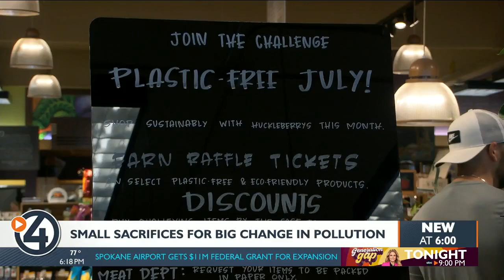Global challenge, Plastic Free July, comes to the Spokane region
SPOKANE, Wash. — Think about how many single-use plastics you use daily (coffee cups, straws, water bottles, bags, utensils, and food containers, to name a few.) Now, imagine now using any of those for 1 month.

Small sacrifices for significant change. That's what Spokane Zero Waste and Huckleberry's are trying to bring to the Spokane area through a global initiative called 'Plastic Free July.'

The effort to bring Plastic Free July to our community was spearheaded by Elyse Hochstadt, the Managing Director for Spokane Zero Waste.

"It's so insidious and undermining the health and wellbeing of communities around the country," Hochstadt said.

The problem is that plastic can't be broken down and recycling it properly is rare.

"If you've ever ridden your bike, or ran on the trail or taken your kid to the park, and you just see plastic trash everywhere, we're trying to get rid of that," Hochstadt explained.

After 11 years, Plastic Free July has reduced global demand by:

2.3% of all bottled water
3.1% of all fruit and vegetable packing
 4.0% of all plastic straws

Hochstadt says we need to hold manufacturers responsible for what they're doing because innovations are available and more costly. Hochstadt says we need an upfront investment for a long-term benefit.

According to Spokane Zero Waste, in 2021, over 26,000 pounds (that's three 18-wheeler trucks!) of trash was removed from the Spokane River by volunteers. Much of this was single-use plastics.

"The irony about water in plastic bottles is that it pollutes our water," Hochstadft explained. "In drinking water in a plastic bottle, you're actually contributing to plastic pollution"

She says the No. 1 thing people can do is to start using a refillable water bottle, in lieu of plastic water bottles.

A small sacrifice by each of us, like choosing to reuse one single-use plastic, can have a big payout.